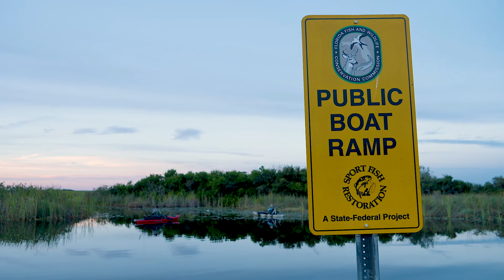Kayak Fishing for Peacock Bass in the Florida Everglades | Part 1 of 2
In this episode, @ChrisFunktheFeralOne and I hook up in the Florida Everglades in search of Peacock Bass. This was truly an awesome kayak fishing adventure. Be sure to check out part two!

Special thanks to my Global Partners for supporting my mission of inspiring, educating and supporting adventure anglers of all levels.

Gear I tried and recommend

YakAttack
Blackpak Pro
Omega Rod Holder
AR Tube Rod Holder
PanFish Pro
BoomStick Pro

XTRATUF
Kiata Waterproof Sneakers
Sport 6 Inch Ankle Deck Boot
Auna Sandal